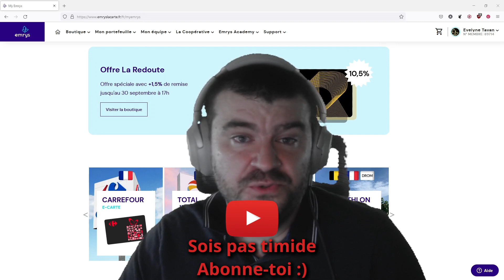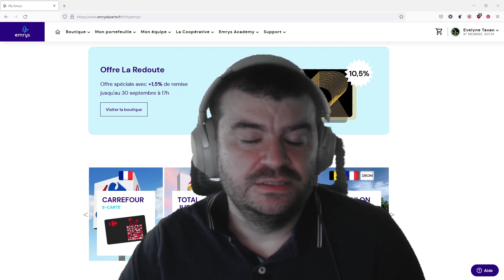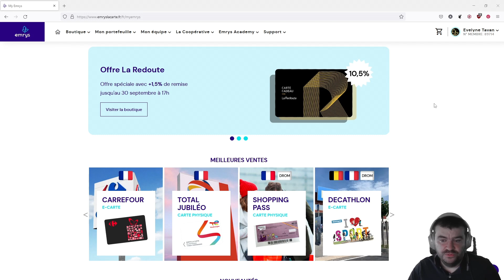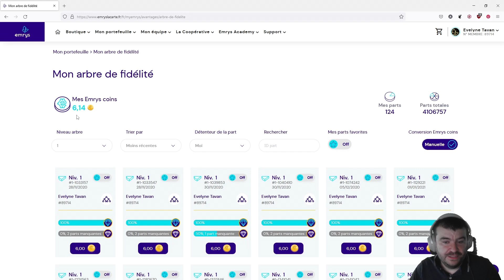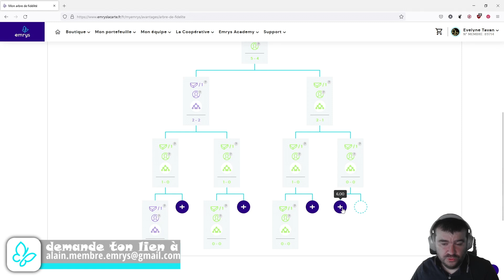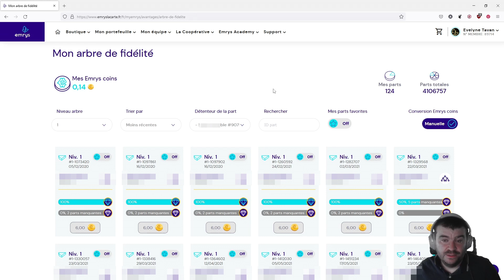Emrys la carte: pourquoi un appel visio ? Pourquoi faire cycler un filleul à 90%?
Dans cette vidéo je t'explique pourquoi je préfère faire un appel visio avant toute adhésion
Je te montre aussi comment je force un cycle chez un filleul à 90%
Attention : je ne peux que faire ça quand j'ai assez de crédit d'achat ou assez de Emrys coins.

00:00 - intro
00:36 - merci a vous !
00:52 - l'erreur que j'ai fait.
01:42 - pourquoi  un appel visio?
03:56 - pourquoi je fais cycler manuellement mes filleuls quand j'ai assez de crédit d'achat
04:36 - pourquoi j'utilise le compte de ma femme pour les coups de pouces ?

Pour rejoindre Emrys la carte et profiter de ce bon plan : Envoie un e-mail ✉ avec le sujet "emrys" à :
Nous fixeront alors un RDV visio ou je répondrai à toutes tes questions.

👉 Une fois membre Emrys que faire ?
Tu fais tes courses normalement, mais tu paies avec des cartes/chèques cadeaux qui te rapporteront des points qui se transformeront en crédit d'achat.
Ce crédit d'achat te permettra de payer tes courses moins cher voir même d'avoir de temps à autre des paniers de courses gratuites.

Le secret d'Emrys la carte : la fidélité et le long terme ! Plus tu utilise ce bon plan, plus tu gagneras de points qui feront avancer ton pouvoir d'achat.
Si t'as la moindre question, hésite pas à me contacter.

🎵 musique de fond “Perfect Engineering” de PlayOnLoop.com 🎵